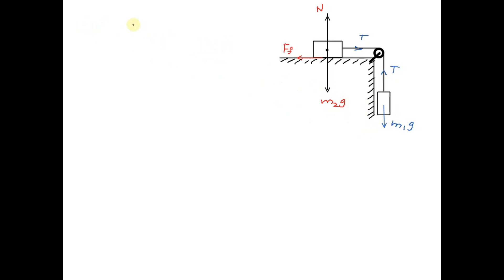A hanging weight, with a mass of m1 = 0.365 kg, is attached by a rope to a block with mass m2 = 0.8…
A hanging weight, with a mass of m1 = 0.365 kg, is attached by a rope to a block with mass m2 = 0.825 kg as shown in the figure below. The rope goes over a pulley with a mass of M = 0.350 kg. The pulley can be modeled as a hollow cylinder with an inner radius of R1 = 0.0200 m, and an outer radius of R2 = 0.0300 m; the mass of the spokes is negligible. As the weight falls, the block slides on the table, and the coefficient of kinetic friction between the block and the table is ?k = 0.250. At the instant shown, the block is moving with a velocity of vi = 0.820 m/s toward the pulley. Assume that the pulley is free to spin without friction, that the rope does not stretch and does not slip on the pulley, and that the mass of the rope is negligible. (a). Using energy methods, find the speed of the block (in m/s) after it has moved a distance of 0.700 m away from the initial position shown (b). What is the angular speed of the pulley (in rad/s) after the block has moved this distance?